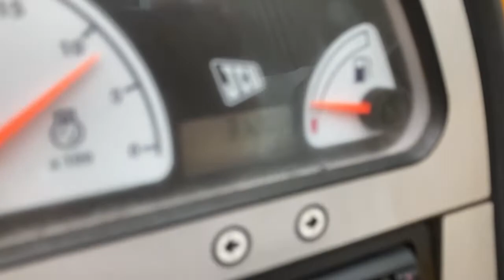2011 JCB 535-95 Agri Super